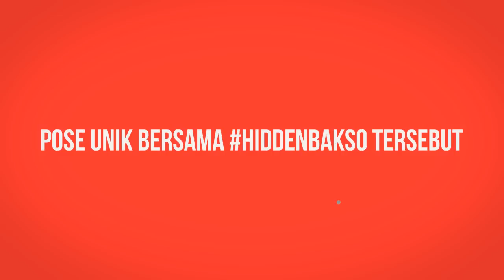Cari Bakso Tersembunyi Di Popcon 2016! (Berhadiah Sesuatu)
Halo bakso lovers!

Kami telah menyiapkan hadiah misterius untuk kalian di Popcon 2016! Caranya, temukan bakso tersembunyi di event Popcon 2016 mulai pukul 10:00-17:00. Unggah foto terunik kalian bersama hiddenbakso di Instagram dengan menyantumkan akun @kokbisa dan @popconasia dan tagar hiddenbakso.

Pemenang hiddenbakso akan kami umumkan di Instagram Kok Bisa pukul 8 malam setiap harinya, mulai tanggal 12-14 Agustus 2016.

(Hint: lokasinya bukan di toilet *wink)